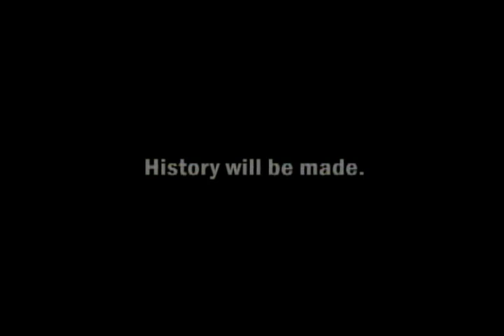Ian Laperriere gets a standing ovation